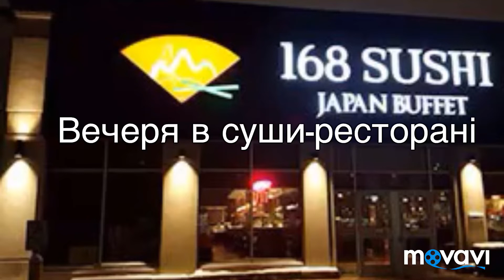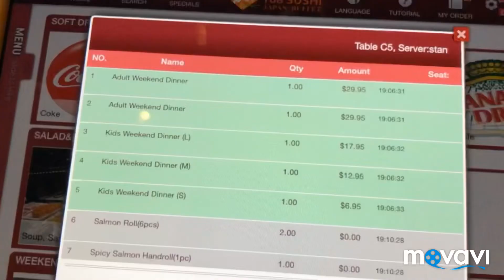168 Sushi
Вечеря в суши ресторані в Оттаві